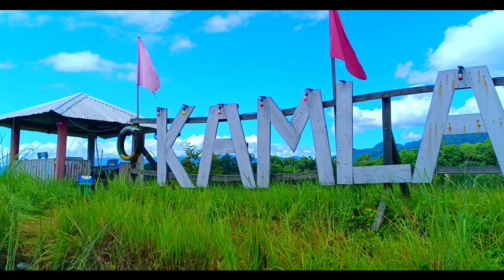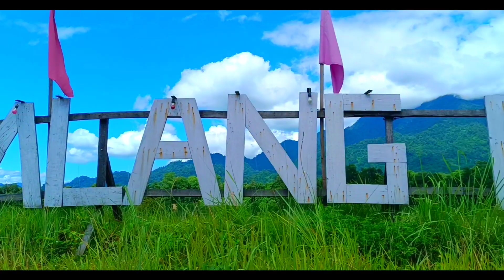KAMLANG RESORT🔥🔥🔥🔥🔥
arunachal pradesh airport
arunachal pradesh tour
arunachal pradesh song
arunachal pradesh vlogs
arunachal pradesh vlog
arunachal pradesh singer in indian idol
arunachal pradesh ke log kaise hote hain
अरुणाचल प्रदेश
अरुणाचल प्रदेश की राजधानी
अरुणाचल प्रदेश के गाने
अरुणाचल प्रदेश सॉन्ग
अरुणाचल प्रदेश का सिंगर